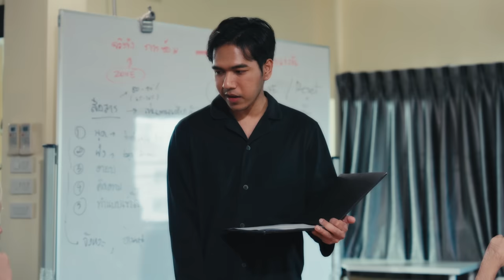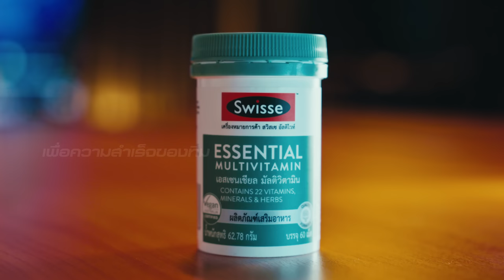โฟกัสไปที่เป้าหมาย พลังแห่ง Bacon Time : EP.02 TaoX | "Master your mind to the next level"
ทุกการแข่งขันต้องผ่านการเตรียมพร้อมมาเป็นอย่างดี ความเป็นหนึ่งเดียวของทีม การโฟกัสที่เป้าหมายจึงเป็นสิ่งสำคัญที่จะไปสู่ความสำเร็จ

สวิสเซ อยู่เคียงข้างพร้อมเป็นผู้สนับสนุน Bacon Time เสมอ “อัพสกิลให้ชีวิตไปอีกขั้น”